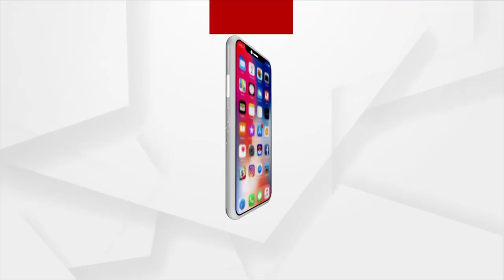ଅସ୍ତ୍ରୋପଚାରରେ ଲୋକାଲ ଆନେସ୍ତେସିଆର ବହୁ ବ୍ୟବହାର ରହିଛି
ଅସ୍ତ୍ରୋପଚାରରେ ଲୋକାଲ ଆନେସ୍ତେସିଆର ନୂଆ ପଦ୍ଧତି ବ୍ୟବହାରକୁ ନେଇକୁ କଣ କହୁଛନ୍ତି ଶଣନ୍ତୁ ଡାକ୍ତର ଗୈାରବ ଅଗ୍ରୱାଲ ।